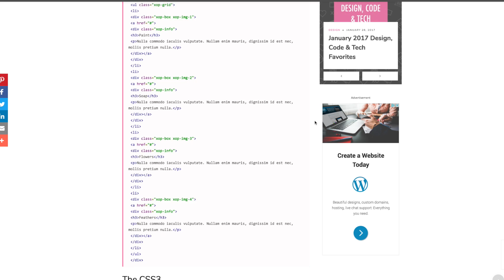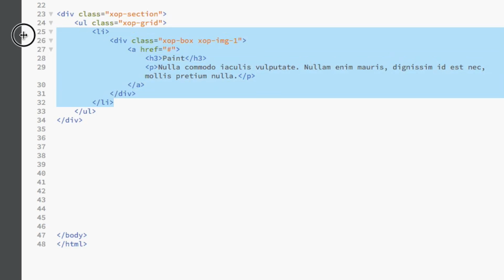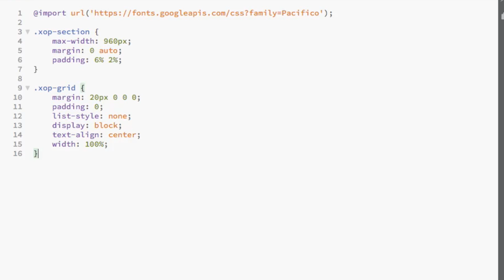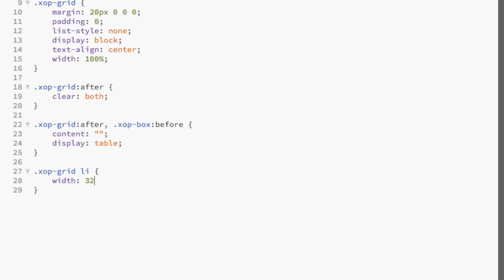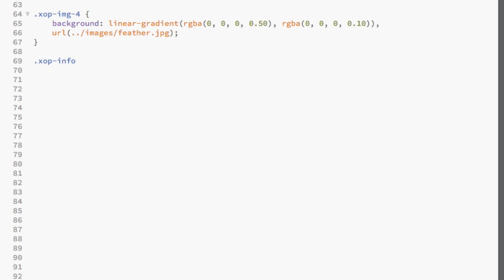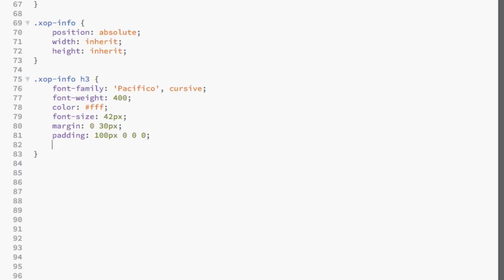Responsive Animated Image Grid HTML5 CSS3 | XO PIXEL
This week I’ll be showing you how to create a Responsive Animated Image Grid. This image grid has a really nice subtle animation effect when the mouse hovers over each image box.

💌 Sign-up to my weekly newsletter to get your FREE HTML & CSS Coding Cheat Sheets

Our mission is to provide educational, creative, and inspiring design, coding, and tech content for enthusiastic learners online. Join over 1 million learners and watch XO PIXEL articles and video tutorials to develop your digital skills and become inspired and creative!